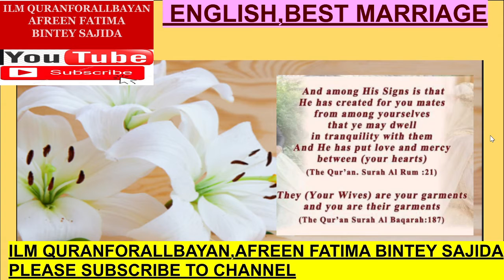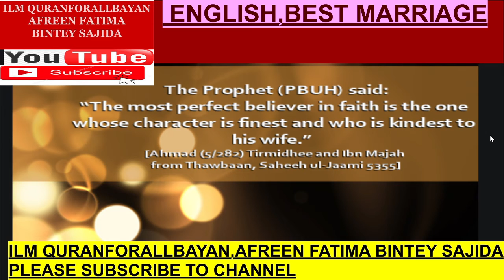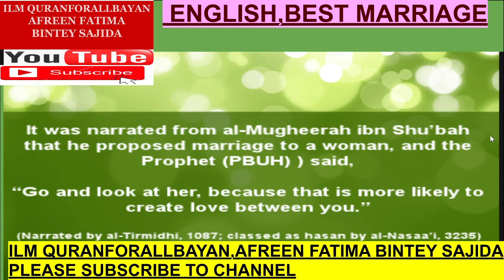ENGLISH,BEST MARRIAGE,ILM QURANFORLLBAYAN,AFREEN FATIMA BINTEY SAJIDA,SUBSCRIBE & SHARE,2 MINS